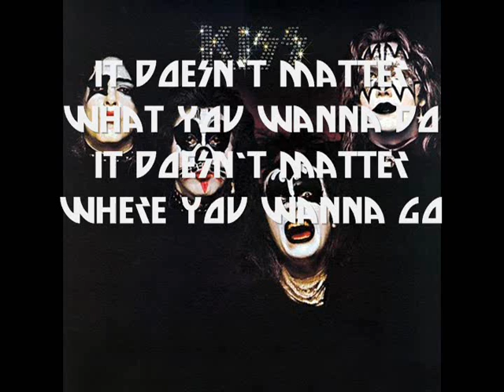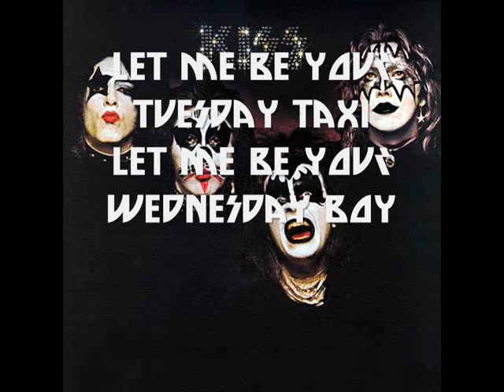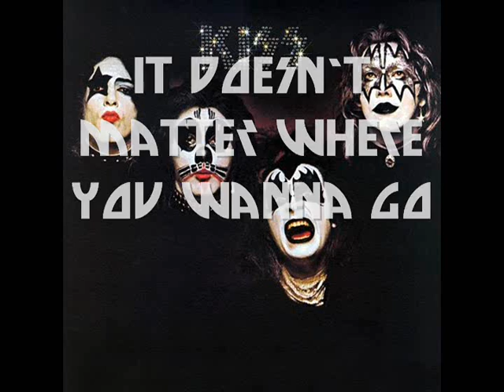KISS - Let Me Know (W/ Lyrics)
i NEEDED to make a video, and i just did, so enjoy! also, don't forget it to watch the end!